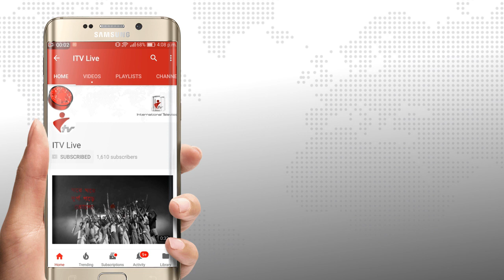শেরপুরে হোটেল রেস্তোরায় ভ্রাম্যমান আদালতের জরিমানা